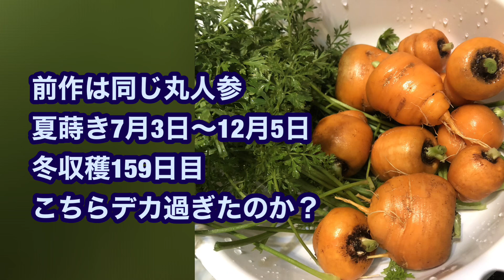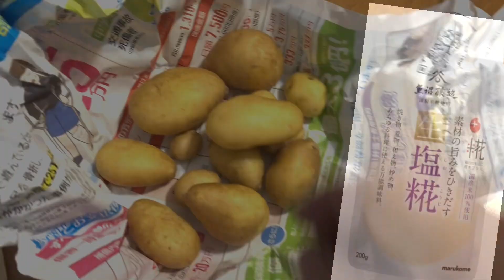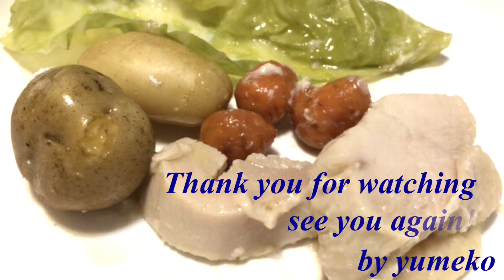【あの気になるジャガイモ収穫！メークィン＆インカのめざめ＆丸人参】ベランダで育てて…塩麹漬けの鶏胸肉と一緒に蒸篭蒸しにして食べたら美味しかったｗ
あの気になるじゃがいもとは…地上部の茎に芋を付けたメークインです。
栽培中に三度もプランターを倒したり、押し潰したりして茎を折ってしまいました。
収穫する時に、子芋を付けた茎の下のお芋はどうなってるんだろうと思っていたのに、
わかんなくなって残念でした。数は少ないですが、出来は・・・どうなのか、？
一応、こんなもん？って事で・・・次回は肥料をあげて作ってみます。

インカのめざめはこれで3回目ですが、最初からずっと同じ芋からです。
それにしても、毎度小さい(´；ω；`)ｳｩｩ！
今度こそ、普通の！普通の大きさのインカのめざめを作りたいです！

ベランダで野菜作りも3年目の夏になりました。
まだまだ初心者！… 何度、学習しても忘れる！笑。
だから適当ですが、それでも
楽しく作って、食べてます！笑 (#^^#)
よろしくデス…by yumeko

【目次】
00:00 始めに
00:20 メークィン収穫
06:01 インカのめざめ収穫
09:03 丸人参収穫
11:19 塩麹で蒸篭蒸
11:41 その後の子芋
15:01 最後に

●モノづくり大好きな夢子は
作品をプリントして、スマホケースやカードケース等を
CreemaやBASEで販売しています。
よろしかったらのぞいて見てください(#^^#)

▼メルカリShops（アトリエｍ）
藍染半袖Tシャツ＆絵

▼ 夢や夢子  Creema
…主にスマホケース…

▼夢や夢子 BASE
…レジン等…

▶ハルネ小田原（小田原地下街）壁屋総本舗
区画番号３００２
…イニシャルキーホルダー＆ステンドアート

yumeko_art_story
yumeyayumeko